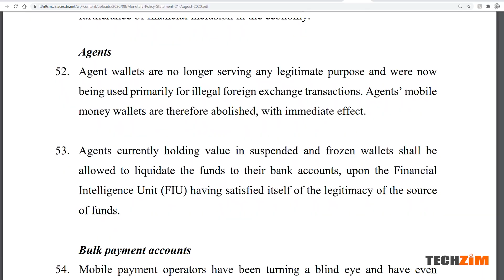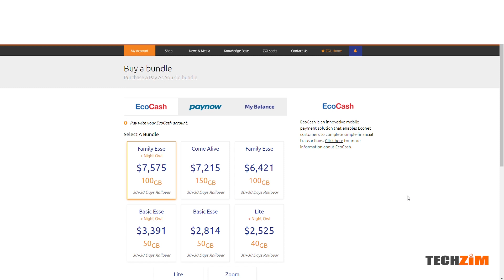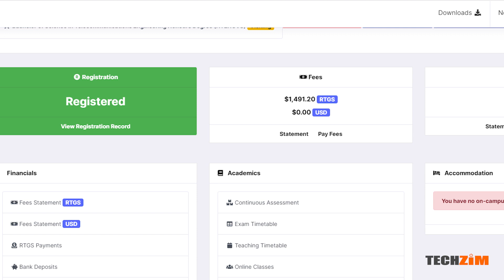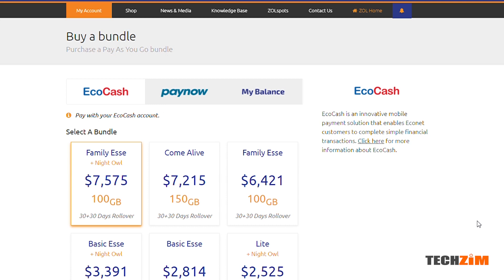EcoCash sets daily limit at Z$5000. How does it affect me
RBZ issued a monetary statement directing mobile money wallets to suspend agent accounts and set a daily limit of Z$5000. In this video we look at what this means for the average Zimbabwean as well as who is most affected.